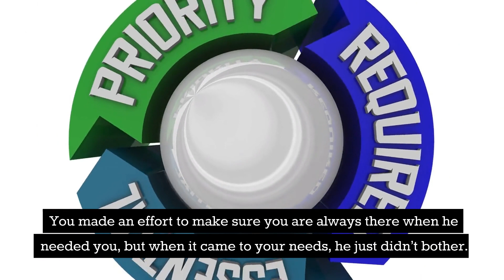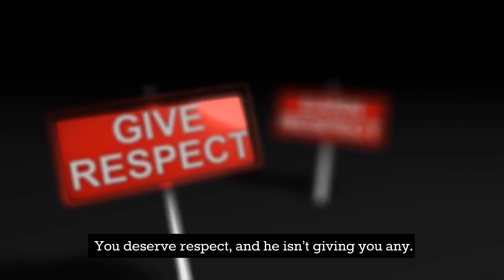Signs He Will Never Marry You Even After A Long Term Relationship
Are you in a long-term relationship and wondering if your partner will ever propose? It can be a tough and uncertain situation to be in. In this video, we'll explore some common signs that your partner may never want to marry you, even after a long-term relationship. Knowing these red flags can help you make an informed decision about your future and avoid heartbreak. Watch the video to learn more.
It can be frustrating and stressful to feel like you're stuck in limbo, not knowing if your relationship is heading towards marriage or not. In this video, we'll discuss some common signs that your partner may never marry you, even after being in a long-term relationship. From avoiding conversations about marriage to showing a lack of commitment, we'll explore the red flags to watch out for. Don't waste your time waiting for a proposal if your partner exhibits these behaviors. By knowing the warning signs, you can avoid heartbreak and make informed decisions about your relationship. Watch now to learn more.